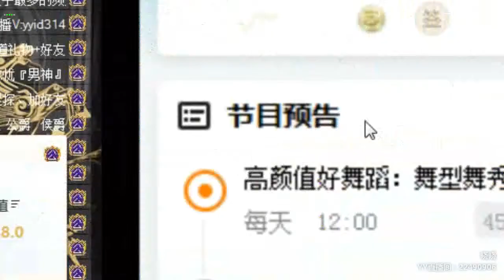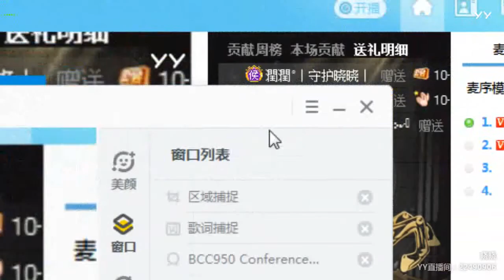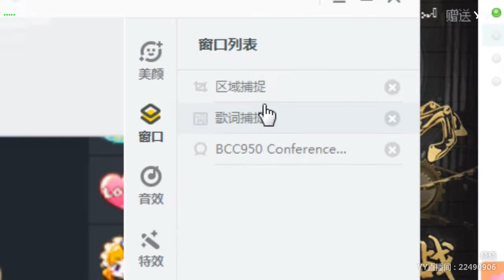【Hot Dance】【KPOP Dance】【Tik Tok (app)】【Douyin】【抖音】【燃舞蹈】 YY LIVE 晓晓